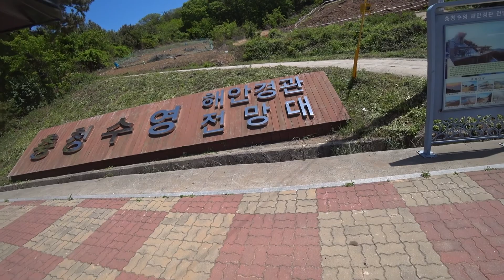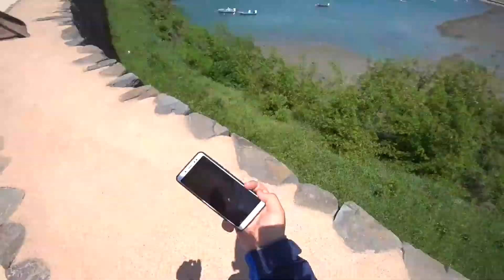오토바이 타고 보령 수원성 이탈리아 소도시 같은 느낌~